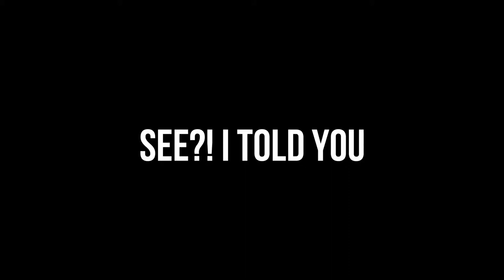HOW TO WIN AT SKYWARS WITH XTERM PLAYS 🎮👍😀(if you're trash)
Hey, guys, It's Premic Gaming, HOW TO WIN AT SKYWARS WITH XTERM PLAYS 🎮👍😀(if you're trash) is today's video,we're going to be chilling with XTERM PLAYS.

*Server Ip and port: Mineplex Featured Servers
My Gear:

MiracleSound Ultimate Lavalier Microphone: